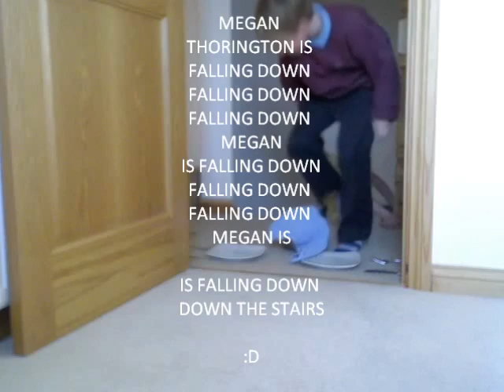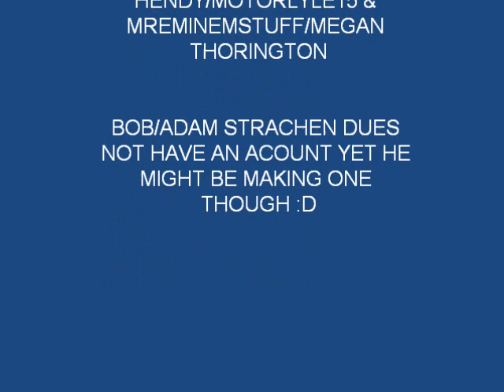spooky and garfield mistakes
funny mistakes we made making this